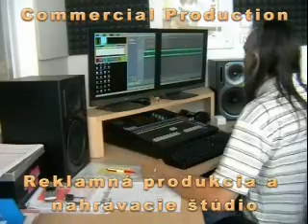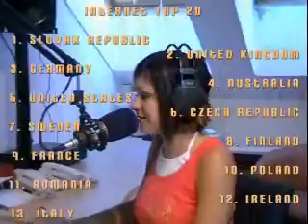Welcome to RTI, June 2007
RTI has since been forced to close and has switched to a PodCast service. More details